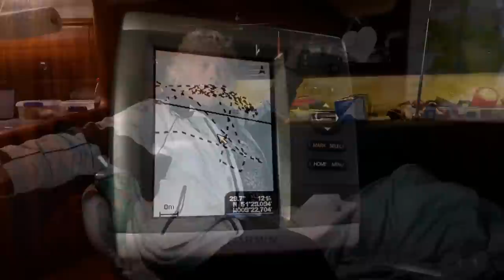Sailing Ireland - Anchored in Storm Force 10 - Baltimore - Ep. 311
About us

Follow us